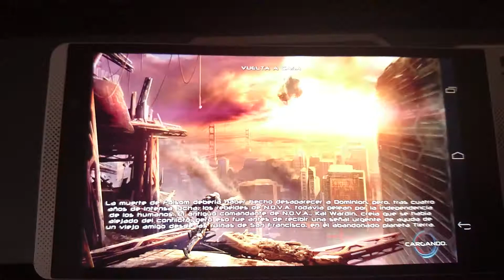NOVA 3 corriendo en un HP Slate 6 Voice Tab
Muestra de N.O.V.A. 3 en un HP Slate 6 Voice Tab